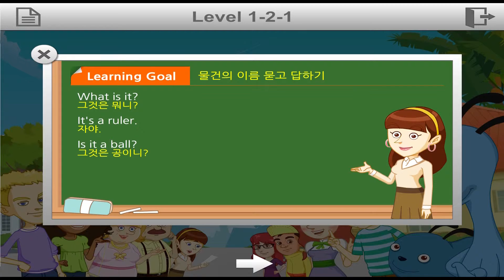[반복반복] 영어회화 2 - 물건이름 묻고 답하기 학습목표